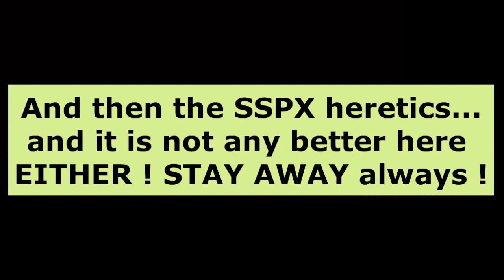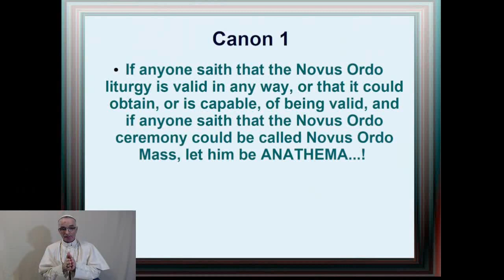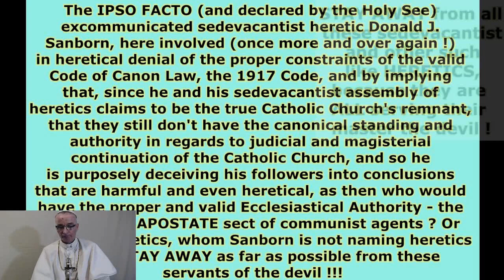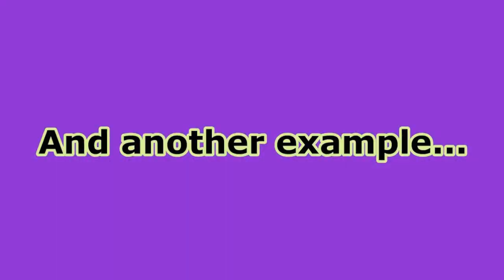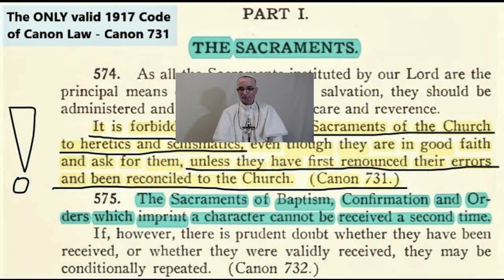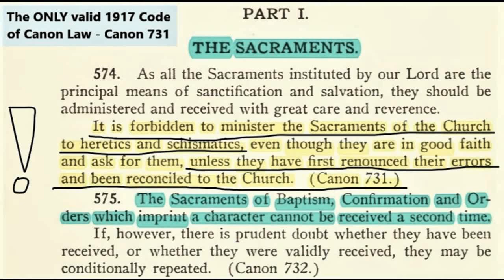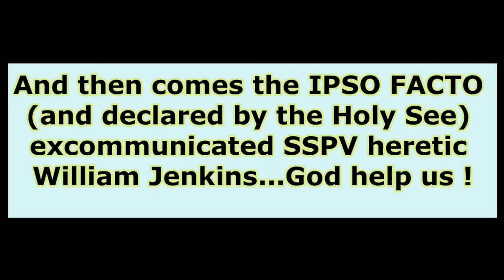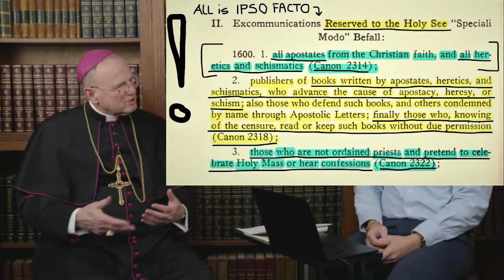The evil trees of HERESY adding more of their usual evil fruits - 26 March, 2024 AD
Video publication produced and published by the Holy Apostolic See of Rome (in exile) on Feria 3 in Holy Week..26 March, 2024 AD

Official Publication of the Holy Apostolic See of Rome (in exile), by His Holiness Pope Jacobus I, exposing and condemning the evil fruits and scandalous opinions and manifestly intended omissions of the already (IPSO FACTO and declared by the Holy See) excommunicated heretics, including (but not limited to) the APOSTATE sectarians of the Novus Ordo SECT, and the heretics of SSPX, SSPX-MC, SSPV and the sedevacantist heretics, for their scandalous evil heretical opinions, fabricated false doctrines and canonical inventions, and for their misleading assertions, by which these collaborators of Satan are always active in the service of their master the devil, them luring countless unwitting souls into their perverted assemblies and conventicles, only to collect personal data on them and pervert them into the heresies of these enemies of the Catholic Church, supplying these souls to the tyrannical yoke of the devil, for more evils yet to come to them...ALL were warned about these heretics and them being outside the Catholic Church, so that there is no excuse nor ignorance possible...!

The restoration of the Catholic Church is seriously hampered by the diabolically driven evil and heretical influence of the heretics (SSPX, SSPX - MC, SSPV and sedevacantist heretics) and of the Vatican occupying non-Catholic pro-communist APOSTATE Novus Ordo Sect.

- ALL the heretics and sectarian apostates, and therefore enemies of God, are thus excommunicated by the Decree of the Holy Apostolic See of Rome (in exile), given on 15th Day of May, 2021 AD...

- Decree of the Holy Apostolic See on 20 April 2022 AD, concerning the Laws of the Sanctuary...Apostolic Constitution “Sanctuarium Nostrum protegens” of His Holiness Pope Jacobus I, on the subject of the protection of the Laws of the Sanctuary, exposing the heretical and also idolatrous errors of the heretics...in this Official Catholic Church Infallible Doctrinal Document the true Holy Apostolic See, in the person of the rightful Sovereign Pontiff Jacobus I anathematizes and fully condemns ALL contrary practice and heretical fraudulent unapproved customs of the already IPSO FACTO excommunicated heretics of the SSPX, SSPX-MC, SSPV and of the sedevacantist heretics, and of the non-Catholic APOSTATE diabolically driven pro-communist Sect Novus Ordo, under the pain of excommunication...